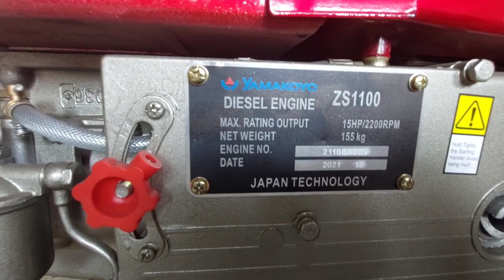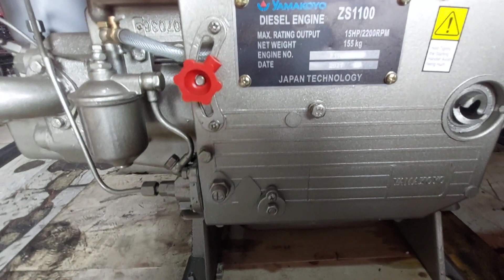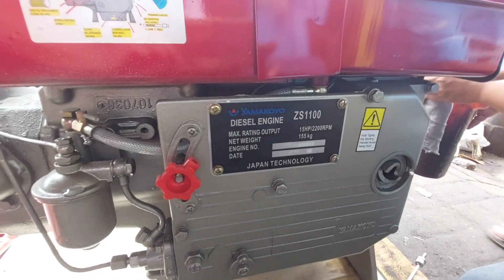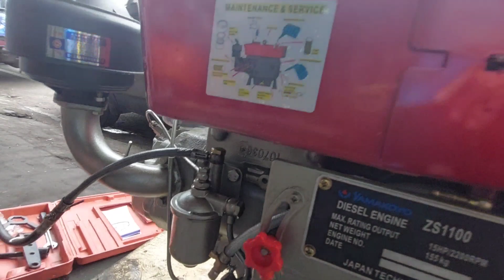ENGINE DIESEL 16 HP SUPER MURAH # YAMAKOYO ZS 1100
Informasi engine diessl 16 hp hp super murah
Merk yamakoyo zs 1100
Mesin pengerak serbaguna
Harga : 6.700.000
Semoga bermanfaat

Terima kaaih